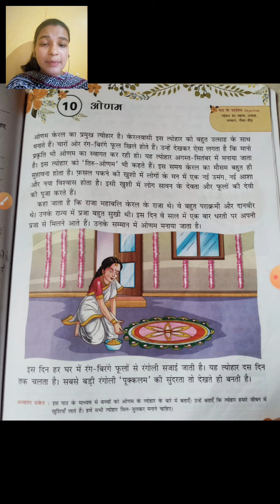Hindi 7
HINDI